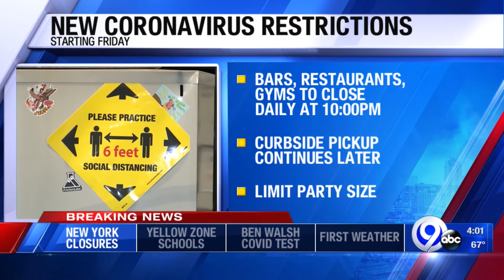New York closures